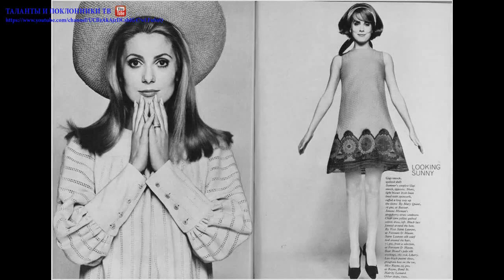Катрин Денев (Catherine Deneuve) part 8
Катри́н Денёв (фр. Catherine Deneuve [katʁin dəˈnœv], урождённая Катрин Фабьен Дорлеак, фр. Catherine Fabienne Dorléac; род. 22 октября 1943, Париж) — французская актриса и певица.
Катрин — средняя из трёх дочерей актёров Мориса Дорлеака (Теньяка) (Georges Maurice Edmond Dorléac — 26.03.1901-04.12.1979) и Рене Симоно (Денёв). Её сестры — старшая Франсуаза (род. 1942) и младшая Сильвия (род. 1946). Фамилию матери стала использовать в самом начале карьеры, чтобы её не путали с более известной в тот момент старшей сестрой Франсуазой Дорлеак.
У Рене Симоно есть также дочь Даниэль (род. 1936) от актёра Эме Клариона. Морис работал на дубляже иностранных фильмов для «Парамаунта», Рене вела весь дом, но работу в театре не оставила. Буржуазная семья Дорлеаков не имела ничего общего с богемой. По словам Катрин Денёв, родители «играли в театре, а театр — это дисциплина. Кроме того, это такая профессия, которой занимаются вечерами, что позволяло нам в течение дня вести нормальную жизнь». Выросшие в актёрской семье, все сёстры так или иначе связали свою жизнь с театром и кино.
Катрин Денёв приобрела статус звезды после каннского триумфа музыкального фильма «Шербурские зонтики» (1964). В следующем году исполнила главную роль в психологическом триллере Романа Поланского «Отвращение» — первом англоязычном фильме знаменитого режиссёра.
После гибели в 1967 году сестры, киноактрисы Франсуазы Дорлеак, Катрин Денёв вновь привлекла к себе внимание публики и прессы, в том числе и как участница кинодуэта в фильме «Девушки из Рошфора», в котором они сыграли сестёр Дельфину и Соланж Гарнье.
В последующие годы укрепила репутацию ведущей французской актрисы, работая с такими режиссёрами, как Луис Буньюэль («Тристана», 1970) и Франсуа Трюффо («Последнее метро», 1980). Одной из её самых смелых работ была главная роль в фильме Буньюэля «Дневная красавица» (1967). Большая часть сцен была снята в борделе. Фильм был очень откровенным, но это не стало сенсацией для французского кино, где уже существовали сцены с присутствием обнажённых женщин.
Несмотря на неоднократные приглашения в Голливуд, Денёв осталась известной аудитории в Штатах преимущественно как героиня роликов, рекламирующих парфюмерную продукцию, и одна из вампирш из культового фильма «Голод» (1983).
Успех сопутствовал актрисе и в последующие годы. Критики особенно благосклонно восприняли её роль в драме «Индокитай» (1992), который удостоился премии «Оскар» за лучший иностранный фильм. В 2002 г. весьма лестные отзывы получила картина Франсуа Озона «Восемь женщин», а за два года до этого «Золотая пальмовая ветвь» была присуждена другому фильму с участием Денёв — «Танцующей в темноте» Ларса фон Триера.
Вокальные данные актрисы можно оценить в фильме «Я вас люблю» (1980), где она вместе с Сержем Генсбуром исполняет его песню «Dieu est un fumeur de Havanes…». В 1981 году выпустила сольный альбом «Souviens-toi de m’oublier».
В 2004 году актриса приезжала в Москву на презентацию книги Андрея Плахова о ней самой[4].
В сентябре 2009 году Катрин Денёв приезжала во Владивосток для участия в седьмом международном кинофестивале стран АТР «Меридианы Тихого»[5].
Была замужем за фотографом Дэвидом Бейли. Дети: Кристиан Вадим — сын режиссёра Роже Вадима. Кьяра Мастроянни — дочь актёра Марчелло Мастроянни.
↑ Показывать компактно